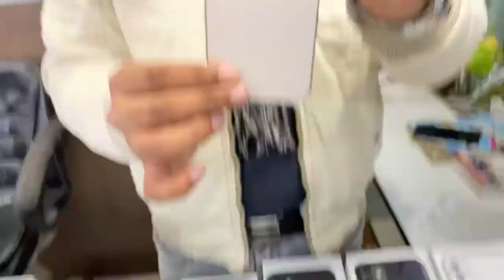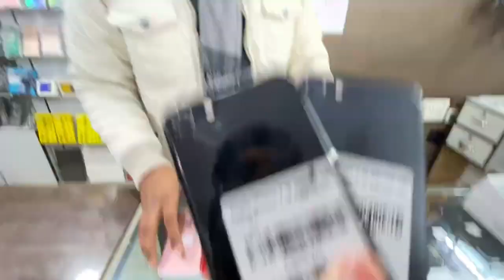IPhone 11 Pro 512GB ₹19000 || Used IPhone Marke || Itna Sasta Ku Milta Hai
Last Tym No Dalna Bhul Gya Tha Isiliye Iss Bar Daal Diya Sorry Pichli Bar K Liye🙏

G-11 AGGARWAL E-mall sector 7  rohini delhi 110085

Retail no:- 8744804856 what'sapp text

I'm on Instagram as @goyals_telecom. Install the app to follow my photos and videos.